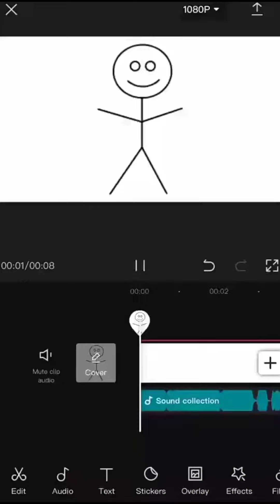Toronto Pride 2022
first time going to pride as manpups. lol. and it's not wat u think